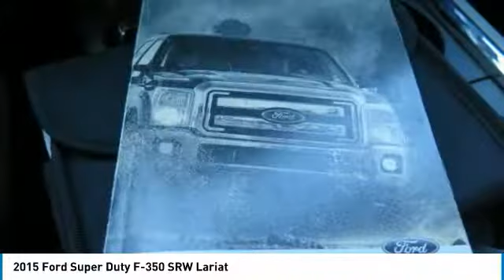2015 Ford Super Duty F-350 SRW AP9646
2015 FORD SUPER DUTY F-350 SRW Cleveland, GA
Stock# AP9646

This Ford Super Duty F-350 SRW has a dependable Intercooled Turbo Diesel V-8 6.7 L/406 engine powering this Automatic transmission. KBB.com Brand Image Awards. Wheels: 18  Bright Machined Cast Aluminum -inc: bright hub covers/center ornaments, Variable Intermittent Wipers, Urethane Gear Shift Knob.

*This Ford Super Duty F-350 SRW Comes Equipped with These Options *
Underhood And Pickup Cargo Box Lights, Trip Computer, Transmission: TorqShift 6-Speed Automatic -inc: SelectShift, Transmission w/Oil Cooler, Tires: LT275/65Rx18E BSW A/S, Tailgate Rear Cargo Access, Systems Monitor, SYNC w/MyFord Touch & SYNC Services -inc: 911 assist, vehicle health report (VHR), traffic, directions and information services, 1 USB port, AppLink, compass, intergrated 8  LCD color touch-screen in center stack, IP mounted inverter (110v/150w) upper closable media hub w/2 USB ports, SD card reader, audio/video input jacks, 12 volt powerpoint, 5-way steering wheel control switch and 4.2  LCD productivity screen w/menus for gauge setup, trip computer, fuel economy and towing/off-road applications, SYNC Services include traffic, turn-by-turn directions, business search, send to SYNC from MapQuest, news, sports, weather and horoscopes, NOTE: SYNC Services receives a complimentary 1 year prepaid subscription, Steel Spare Wheel, Sony Speakers.

As reported by The Manufacturer Summary: You know your business and what it takes to grow its bottom line, like choosing the right trucks with the power you want and the fuel efficiency you need. The Ford Super Duty offers a standard 6.2L V8 with best-in-class gas horsepower and torque. For applications calling for the unique severe-duty strength and dependability of a diesel, the next generation of the Power Stroke Turbo Diesel V8 for 2015 delivers higher performance ratings than ever. Built Ford Tough is the DNA engineered into every component that goes into a Ford truck. For the Super Duty Pickup, it runs through the steel foundation of the proven, durable frame designed to easily handle the everyday rigors of heavy hauling and towing. The Ford Super Duty handles every task you ask of it every workday and does it all with the dependability you expect. The Super Duty performs the tough work of hauling and towing with the smart technology of AdvanceTrac with RSC and trailer sway control. With capable towing of up to 24,700lbs and GCWR of 31,900lbs there really is no job that you shouldn't be able to handle. At the purely mechanical end, there's the available class-exclusive tailgate step that shows how Ford designers literally thought outside the box to make your job as easy as possible. Other features include Hill Start Assist as well as Hill Descent Control to help with maneuverability and control on uphill/downhill conditions. Ford Super Duty is engineered to work hard, but that doesn't mean you have to. The available driver-configurable LCD productivity screen, for example, puts you in touch with fuel economy data, towing and off-road information, plus much more. Also optional are Ford SYNC plus SYNC with MyFord Touch that help keep you connected with life on the road in ways that are both enjoyable and productive.

A short visit to Jacky Jones Ford located at 2742 Highway 129 South, Cleveland, GA 30528 can get you a hassle-free deal on this dependable Super Duty F-350 SRW today!